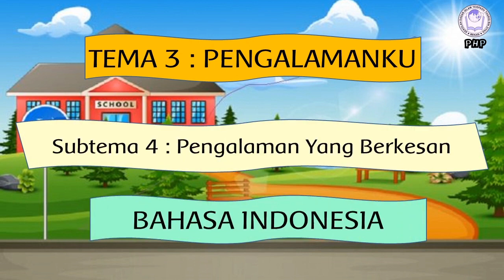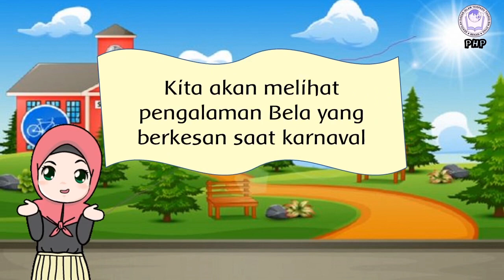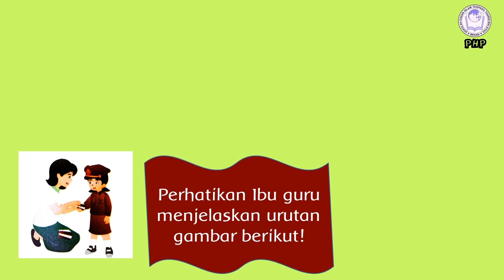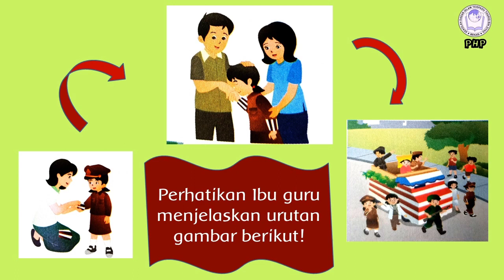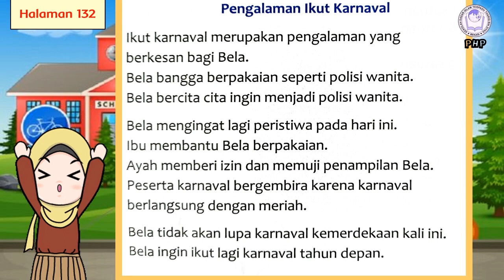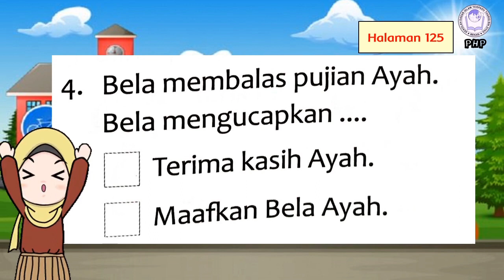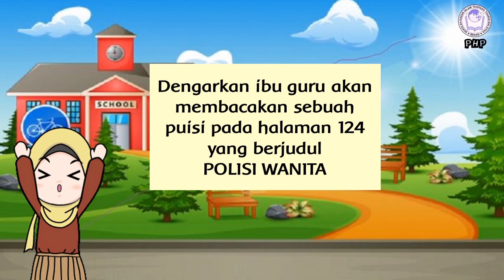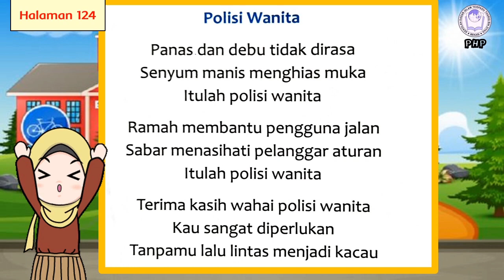Tema 5 subtema 4 bahasa Indonesia kelas 1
pengalaman berkesan